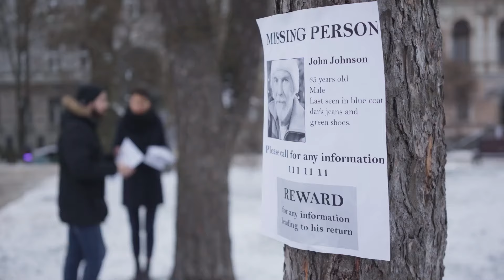Evil Families Who Got Away With The Most Disturbing Crimes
Scary Families In History Who Hid Disturbing Secrets unveils the most sinister figures that ever walked the earth. From tyrannical rulers to the cold-blooded, these are the faces of pure evil that have haunted humanity's nightmares. Join Alexa as we reveal shocking tales of cruelty and gruesome inhumanity that defy belief. These are Families Who Got Away With The Most Disturbing Crimes!